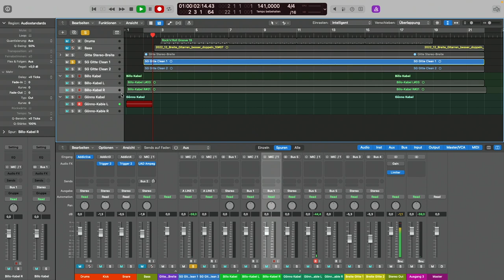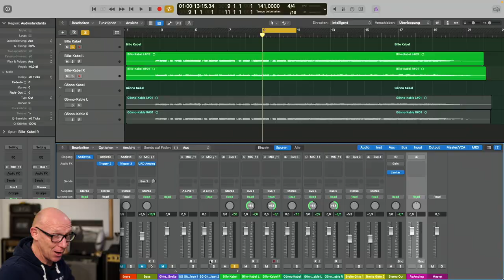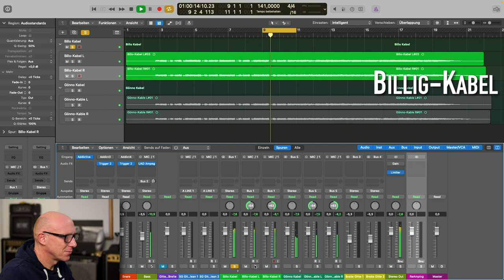Welches Kabel KLINGT BESSER? | Abmischen Tutorial | Recording-Blog Adventskalender 2022-19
Adventskalender 19: Haben Kabel einen Einfluss auf den Klang einer GItarre? Und klingen teure Kabel besser als billige oder günstige?